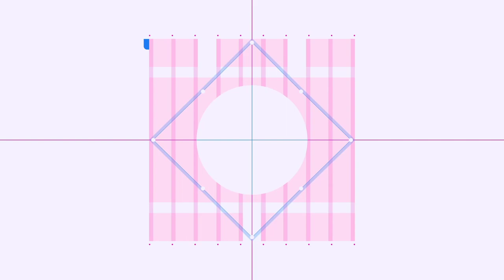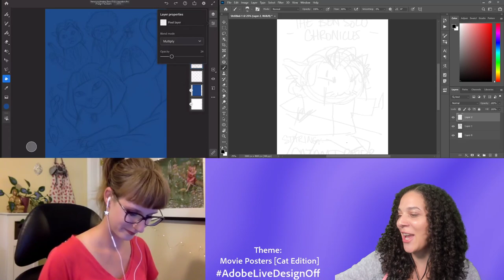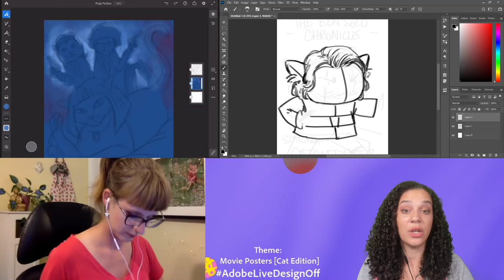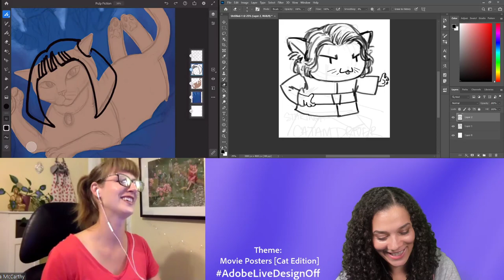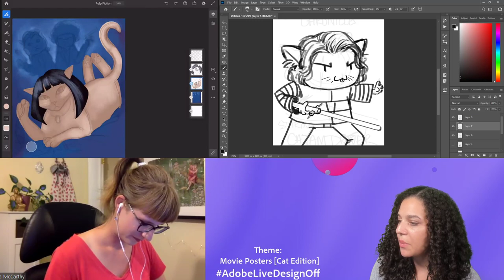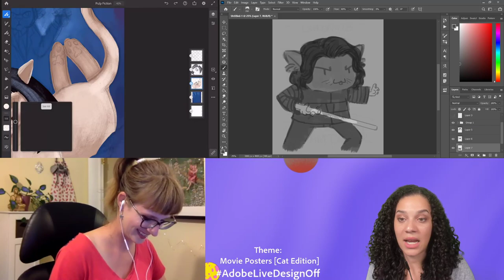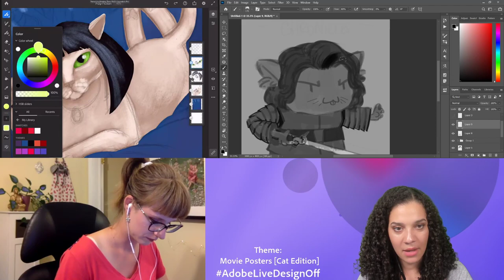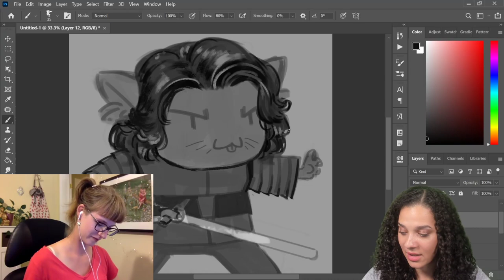Design-Off with VooDoo Val & Alana McCarthy - 1 of 2 | Adobe Creative Cloud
Join digital artists VooDoo Val and Alana McCarthy on Adobe Live for a digital Design-Off! Tune in for this friendly battle of the design and illustrator minds using Adobe Photoshop.

Guest Alana McCarthy is an illustrator and designer based in Toronto, Ontario, Canada

Chapters
00:00 Start
01:35 Introduction
08:30 Designing begins
22:10 Tips on rendering
24:45 Alana’s school background
36:12 Alana and Val’s go-to brushes